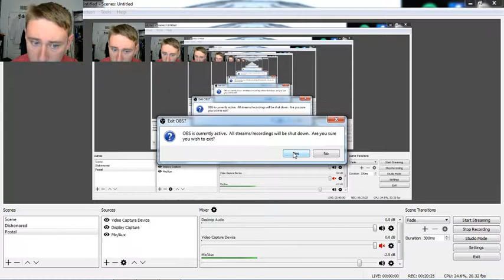Postal 2 ep. 2: Protest this, pal.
We run into some rather unsavory characters at the video game office...